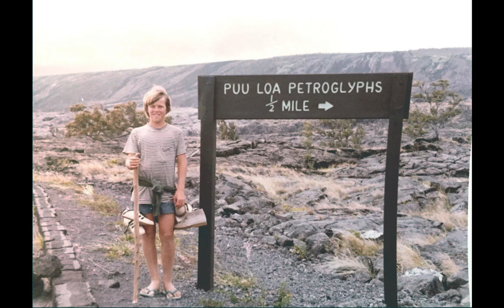Larry Wolfe - Celebration of Life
Hui Hou Larry!